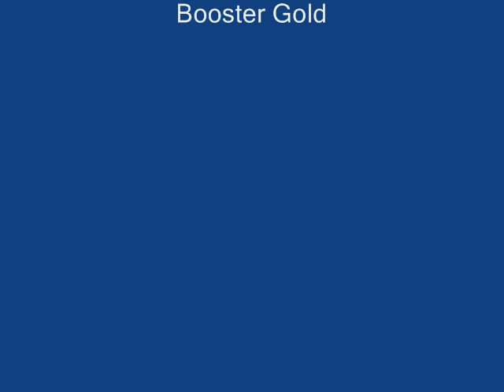Booster Gold Tribute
Humiliated in his own time-period, the 25th century, Michael Jon Carter stole future technology and a security robot named Skeets and traveled back into the 20th century to become the heroic Booster Gold.